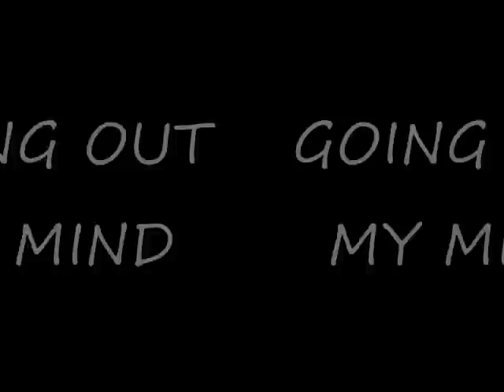AZZIE FEAT. KORI- GOT ME OUT MY MIND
Azzie feat.Kori Got me out my mind off the up coming Soul Sauce album.

This is one of my favorite joints right. That dreamy effect!